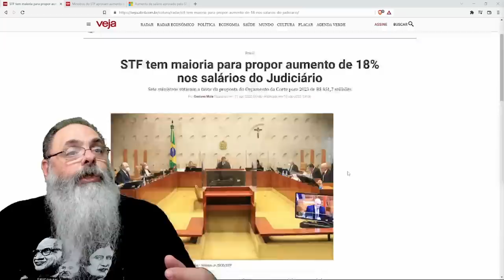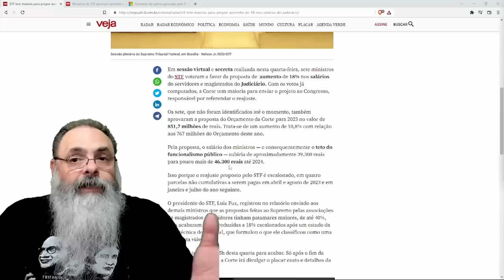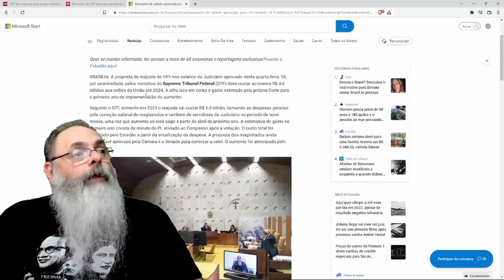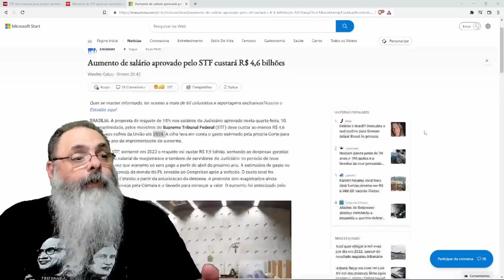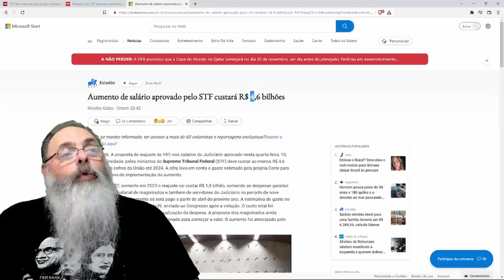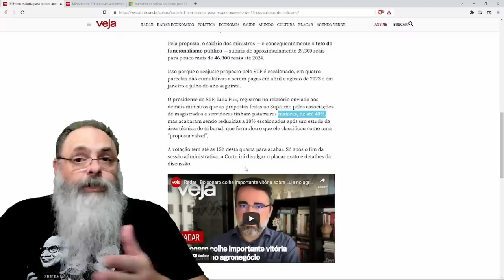STF decide AUMENTAR próprio SALÁRIO em 18% levando a AUMENTO do CUSTO do JUDICIÁRIO em 4,6 BI